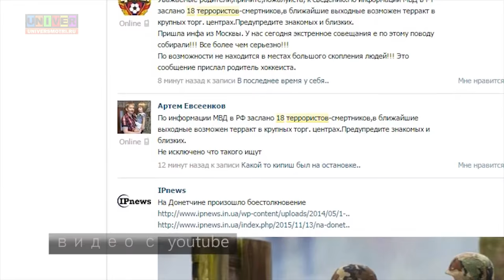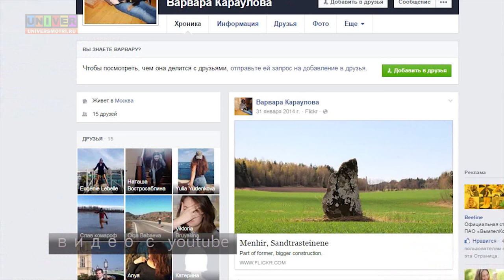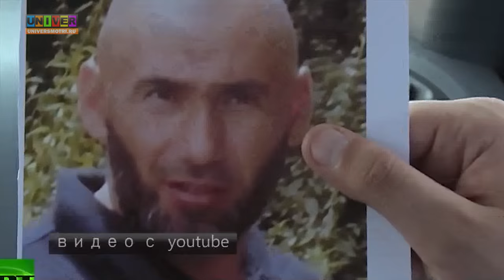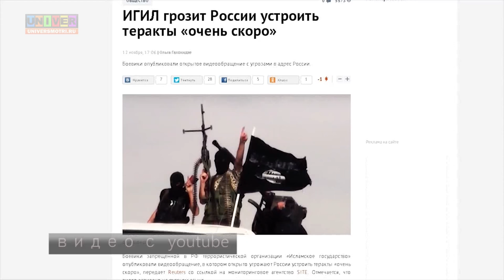Глобальный терроризм /16.11.2015/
Проблема терроризма сегодня волнует весь Мир. Случаи террористических атак участились повсеместно. К несчастью, беда коснулась и нашей страны. Почему это происходит и как себя вести в этой ситуации? Разберемся вместе с экспертами Казанского федерального университета.